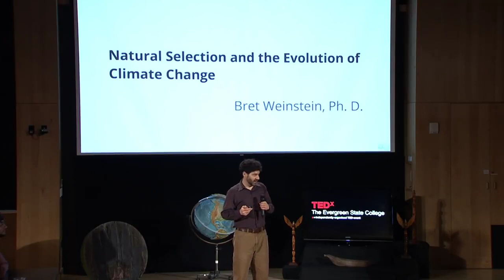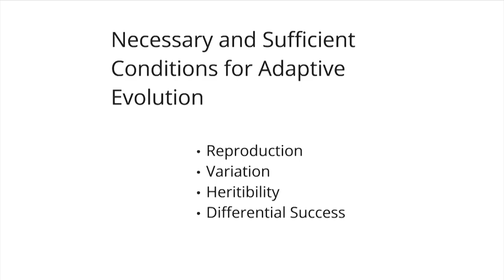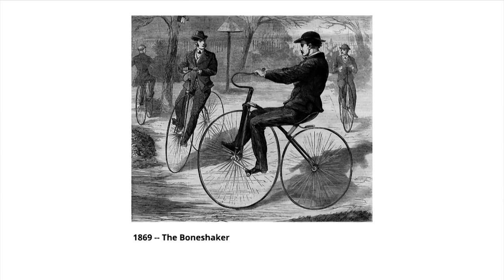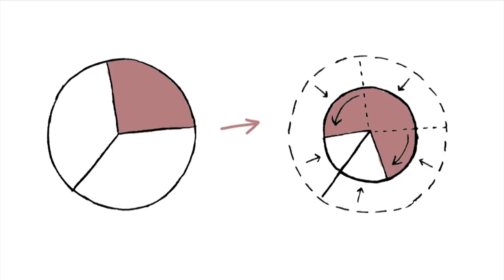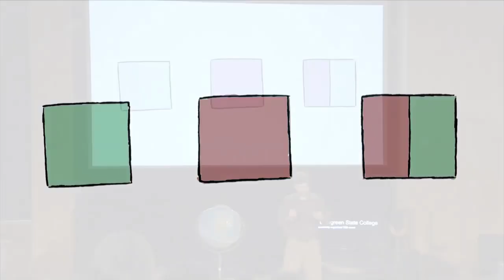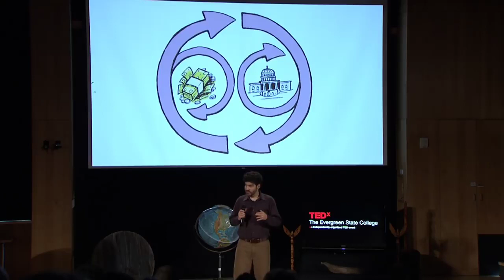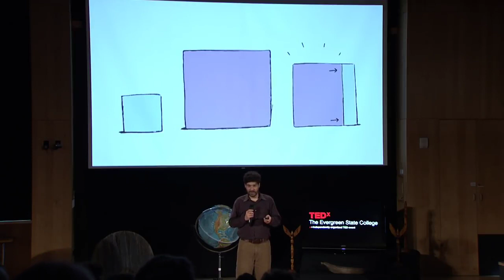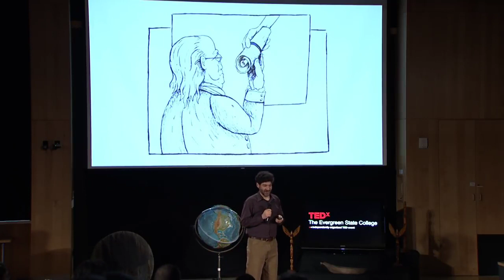PersonalResponsibilityVortex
TEDx Evergreen talk: Personal responsibility solutions fail. Not only are they inadequate, they actually make things get worse, faster. This is not an excuse to be an ass. But invest your goodness budget in the most effective way possible. Ride your bike because it's fun, and good for you, not to reduce your carbon footprint.